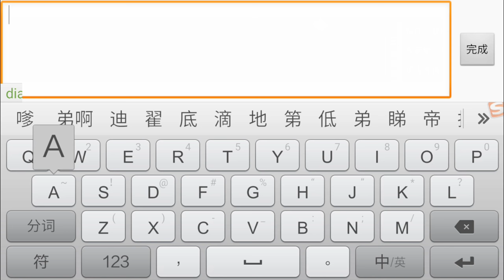王者荣耀 宫本实在太脆弱 被猴子几下就秒了怪不得需要重新设计